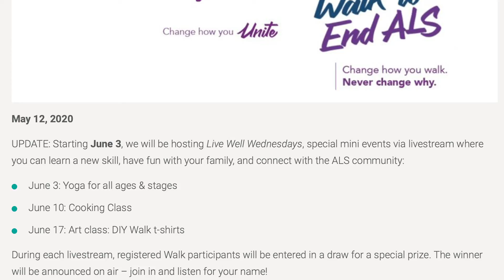I am inviting you to join the Virtual Walk To End ALS!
When I became President of the Real Estate Board at the beginning of the year, I was happy to have chosen ALS Canada as my President’s Charity. Choosing a charity to support is one of the highlights of being President, as making a difference in my community is something I hold dear to my heart.

Every year, ALS Canada holds a “Walk to End ALS” in order to raise awareness and funds for fighting it.  As I am sure you can imagine, there is no physical walk this year.  Despite the challenges, ALS Canada has changed its format to the ‘Virtual ALS Walk”, which is taking place on June 21 - during ALS Awareness Month.

Understandably, COVID has put strains on us in different ways.  If you cannot make a monetary donation, I would still invite you to participate in the virtual walk as a way to show support and raise awareness.

Leading up to June 21, ALS Canada is hosting a variety of different online events with the ALS Virtual Walk participants, including art classes, music classes, and yoga, in order to inspire you to get creative with how you may want to participate in the Walk this year.

For more information about the ALS Virtual Walk, including how to sign up to participate or make a donation, please visit: